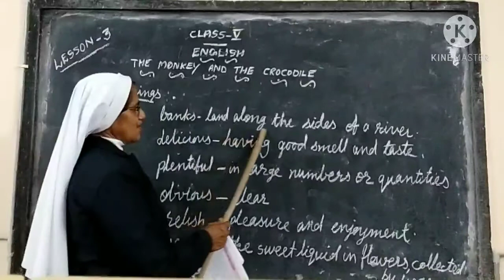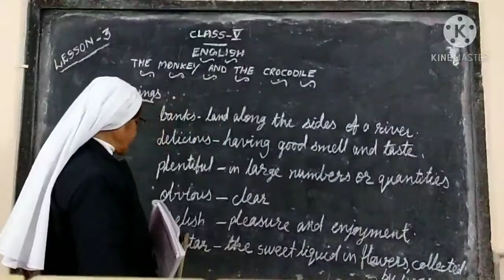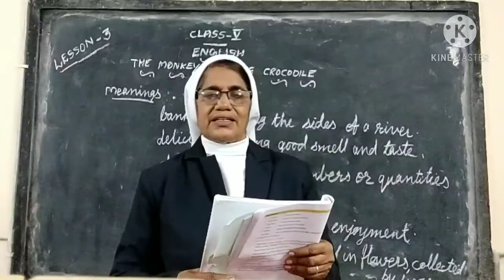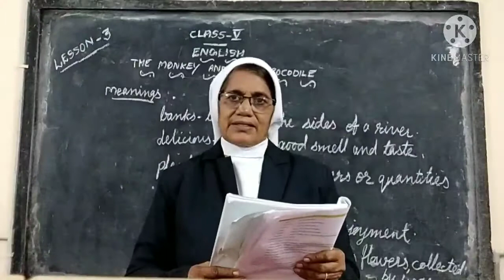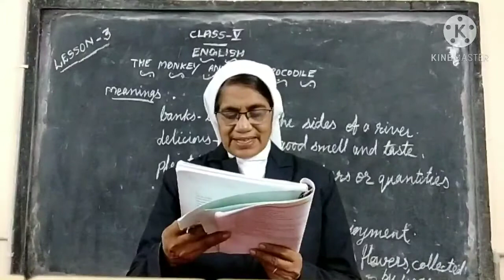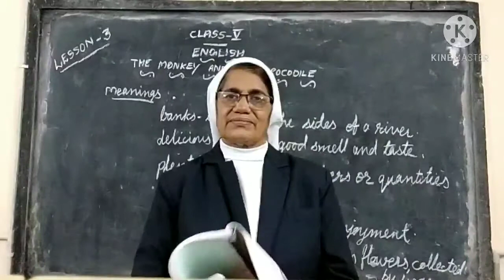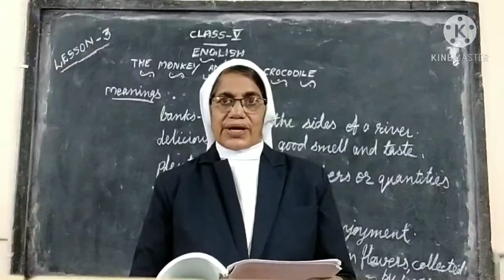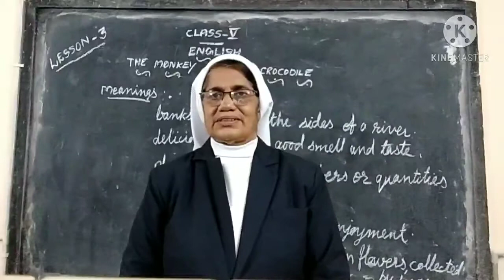5th class lesson 3 The monkey and the crocodile